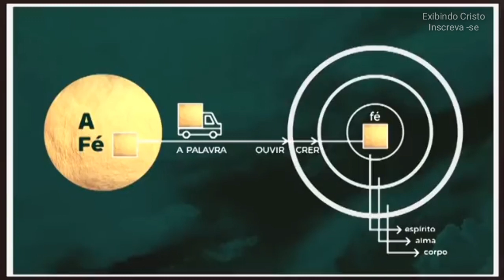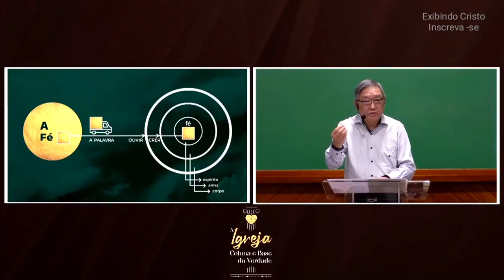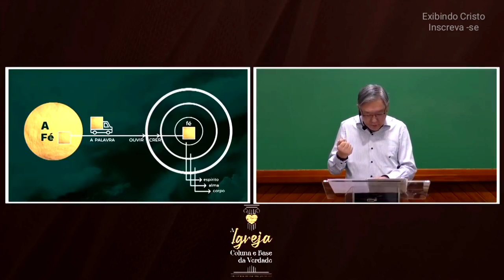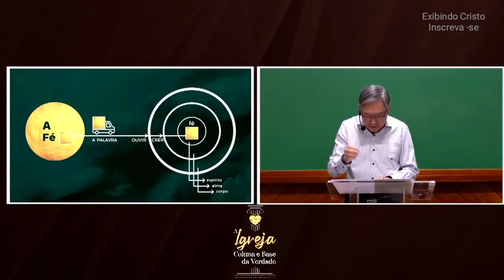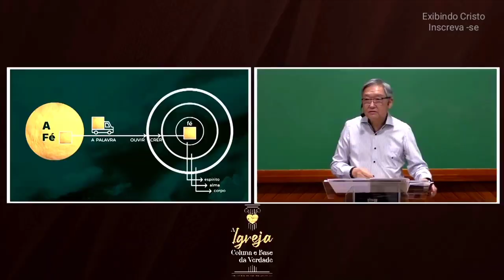A Palavra de Deus Está sendo Retirada das Igreja - Ezra Ma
Pastor Ezra Ma nos fala sobre A palavra de Deus que está sendo roubada das igrejas. A Fé vem por ouvir a palavra de Deus. E esta Fé é a verdade ou seja o próprio Deus sendo dado a nós através da sua Palavra.

🔸PREGAÇÕES

🔸 SÉRIE APOCALIPSE

🔸EZRA MA

🔸MIGUEL MA

🔸EXIBINDO CRISTO

🔸Queridos irmãos!